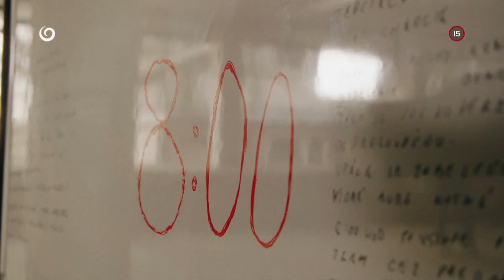Príprava na zásah (ULTIMÁTUM)